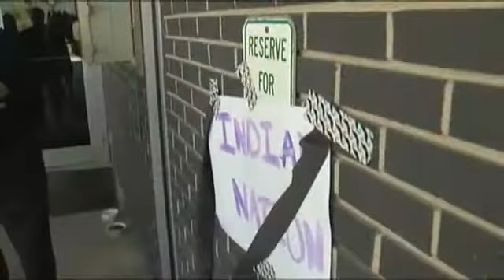Mid-County Madness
Jefferson County - By Megan Dillard - It's a rivalry that dates back more than eight decades.Tonight people in Nederland and Port Neches are ready to watch both high school football teams go head to head.KFDM spent time with the Bulldogs and the Indians this afternoon to learn more about Mid-County Madness.Black and gold. Purple and white.Two communities, two teams, one night.It's Mid-County Madness.A much anticipated game between the Nederland Bulldogs and the Port Neches Groves Indians.The Nederland Bulldogs' student body is getting ready for a pep rally and ultimately for tonight's game."All the hype from the game makes it just makes it so much more intense. It's the third biggest rivalry in Texas." "I actually kind of like it because there's a bunch of people, the stands are going to be packed. It hypes me up."Hype they say is part of a long standing rivalry."Being mascot at one of the biggest high school rivalries in state, it's amazing."The PN-G Indians are also gearing up."Everyone's been dressing up, it's been a lot of fun. It's fun every year. We get excited no matter what's expected to happen."The players say it's about winning and more."Trying to go get that W every week. Especially this week since it's Mid-County Madness, it's a big week.""The fans are a really big part of the game because when the fans are up screaming and stuff, we're all hyped up on the sidelines. They play a big part in our enthusiasm."Enthusiasm that even extends to the highest levels of local law enforcement."Any suspects?""Standing right to my right.""And what do you have to say about this?""Had nothing to do with it. I would've wrapped the complete building. I wouldn't have done something this juvenile.""I've got the FBI coming, we're going to do prints, DNA."So while the chiefs of police sort out the prank, the real question is who will take home tonight's win?A lot of hard work and preparation have gone into both sides